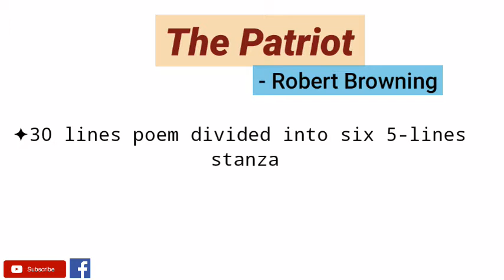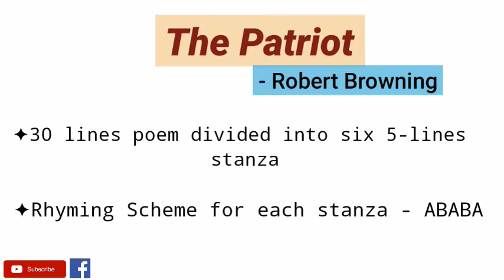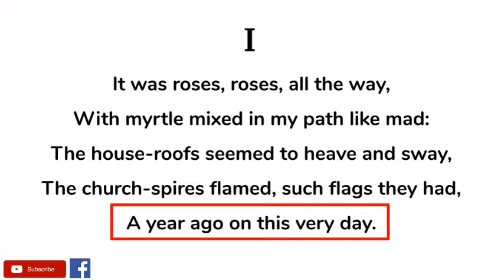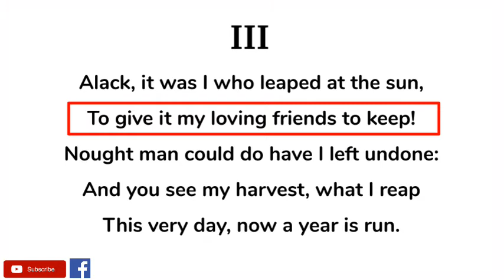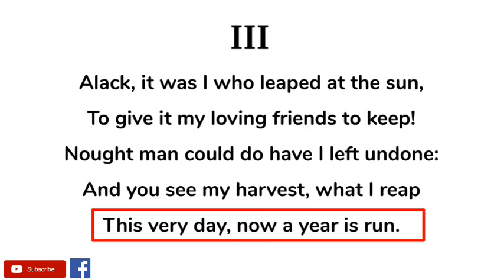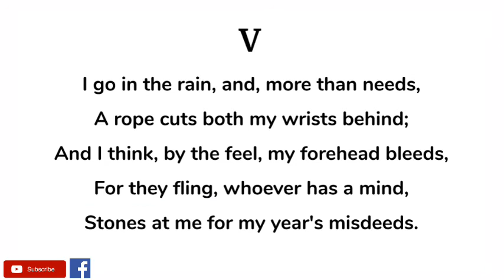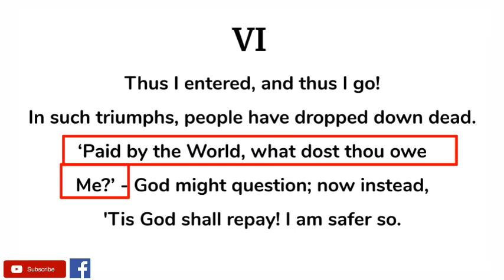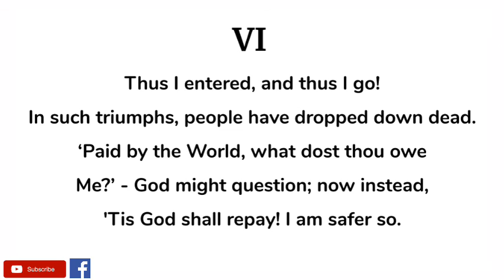The Patriot by Robert Browning - Summary and Line by Line Explanation in Hindi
The Patriot is a dramatic monologue written by the renowned English poet and playwright Robert Browning. 'The Patriot' is about how the mighty fall after a period of exhilarating popularity.